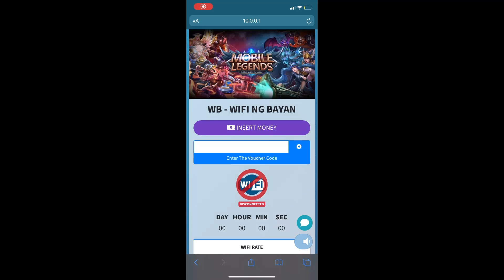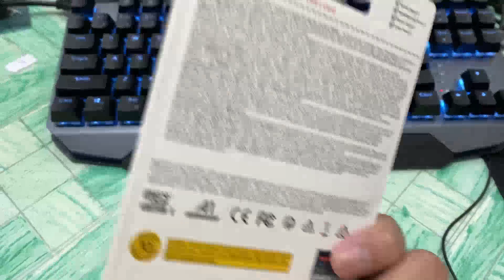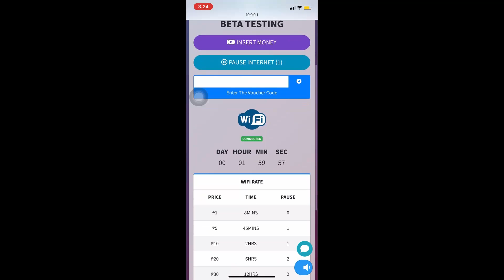FIX!! Insert money button is not working(WIFI NG BAYAN SOFTWARE)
Hi Guys!

Possible you may encounter this issue.

This is my first issue on building up WIFI/PISO vendo machine.